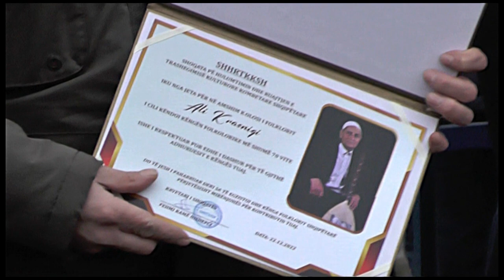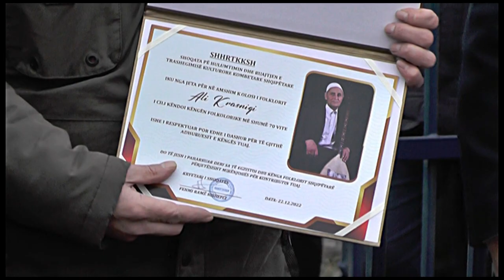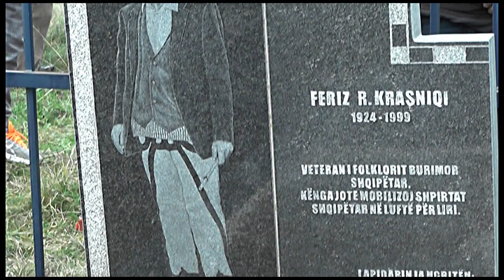ALI KRASNIQI LEGJENDA E FOLKLORIT - CEREMONIA E VARRIMIT DHE BIOGRAFIA E TIJ